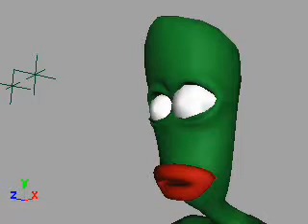Yagospeeks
an assignment in class. model not by me. i only did animation. sound clip from indiana jones i think